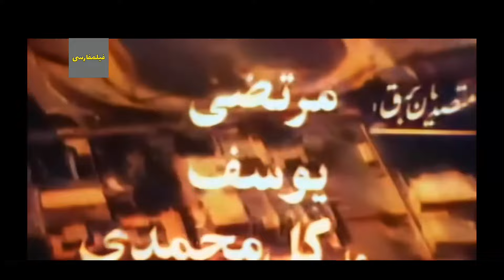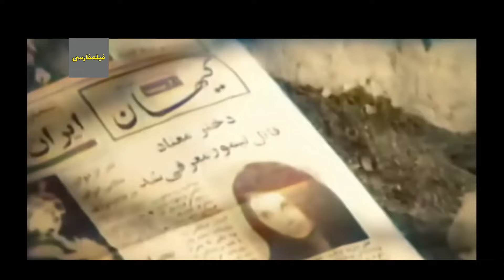👍 نسخه کامل فیلم فارسی قصه دل ها | Filme Farsi Gheseye Delha 👍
👍 فیلم فارسی قصه دل ها | با بازی علی میری و ناصر ملک مطیعی‌ | Filme Farsi Gheseye Delha 👍

✍️ خلاصه داستان
يكي از دو خواهر دوقلو به وسيله ي مرد تبهكاری معتاد به مواد مخدر مي شود. پس از مدتي مرد تبهكار يكي از افرادش را مأمور قتل او مي كند. اما مرد چون به دختر علاقه دارد اين كار را نمي كند، در اين حال خواهر دوم در جستجوي خواهرش نزد مرد تبهكار مي رود و به خاطر شباهت زياد به خواهر معتادش مرد تبهكار را دچار اشتباه مي كند. تبهكار كسي را كه مأمور قتل دختر معتاد بوده به علت اهمال در انجام مأموريتش مي كشد. سرانجام با كوشش دختر، تبهكار گرفتار پليس مي شود و دختر نيز خواهر معتادش را براي معالجه به بيمارستان اعزام مي دارد.